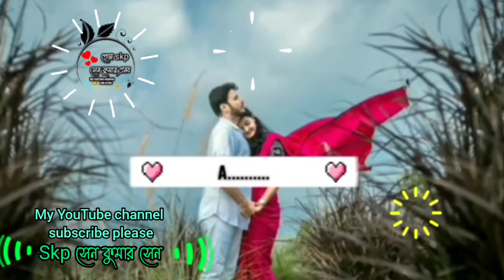মন পাজরে শুধু তুমি আছো।